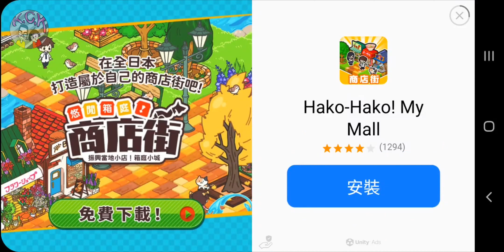[Land Of Eno/艾諾之地] GAMEPLAY ゲームプレー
Android / IOS
艾諾之地擁有豐富的角色可供切換，完全隨機的遺迹挑戰，完全隨機的裝備詞條，完全隨機的裝備詞條強化系統。
玩家可以體驗到Roguelike的隨機性的同時，又能滿足刷裝備，強化裝備的玩法。艾諾之地也有豐富的世界Boss，
玩家在隨機遺迹裏刷裝備，提升自己，然後挑戰世界Boss，挑戰所有的世界Boss即可通過遊戲。